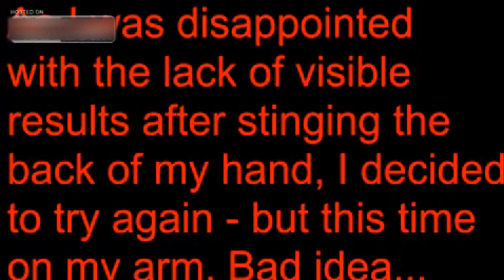caterpillar sting test